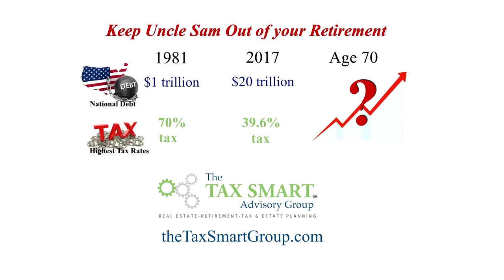Gov. Gary Johnson Reads Mean Tweets (2017) I Am Gary Johnson Documentary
An excerpt from the Documentary "I Am Gary Johnson" with the Governor poking a little fun at himself by reading social media posts under GaryJohnson - I Am Gary Johnson on IndieGoGo.

Mean Tweets Presented by The Tax Smart Advisory Group